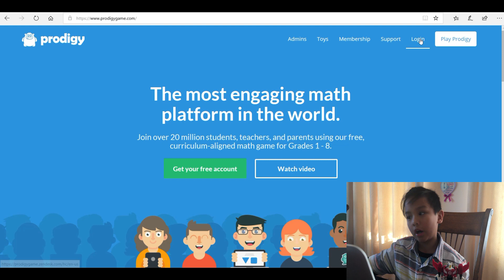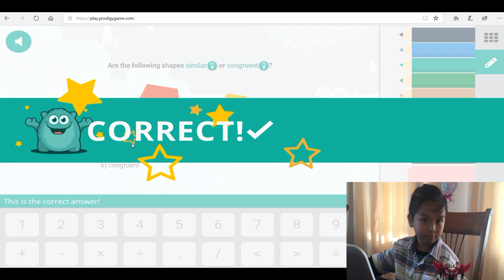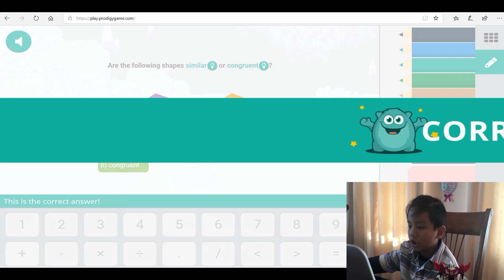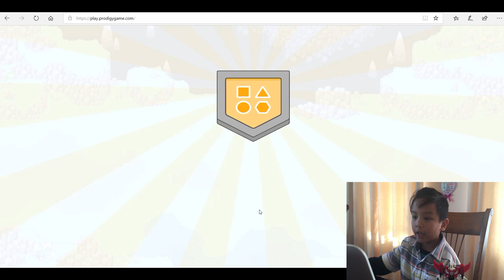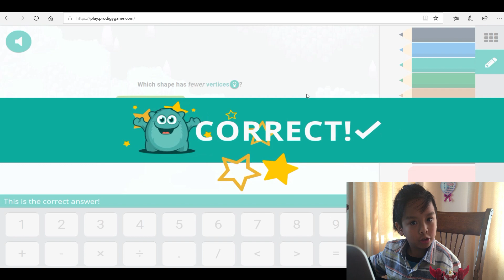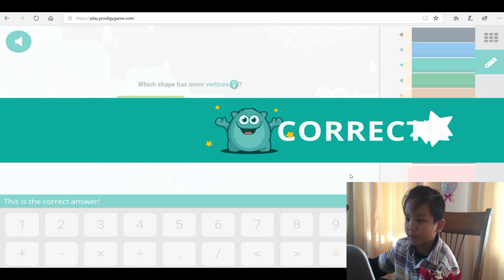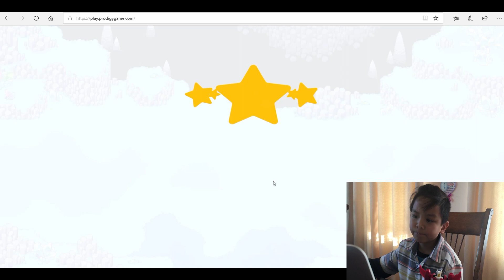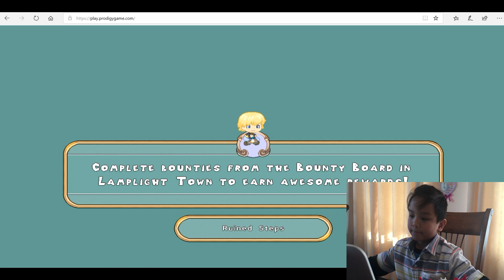PRODIGY Free Educational Game for Grades 1 to 8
Teachers never pay for Prodigy. All math, reporting, and access to the program is free, and free forever. The only way the website make money is through a completely optional parent upgrade, which only unlocks extra game content (e.g., new hairstyles for a student’s character), and has absolutely no impact on Prodigy's educational quality.

So kids, try it it's free forever!